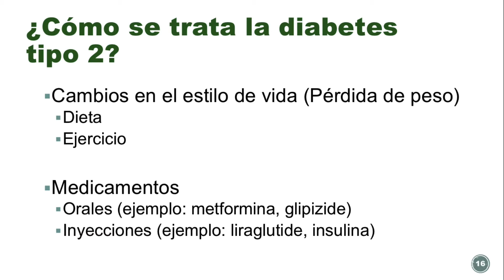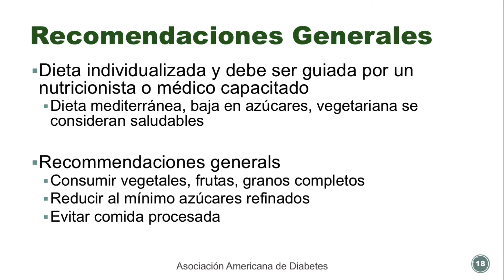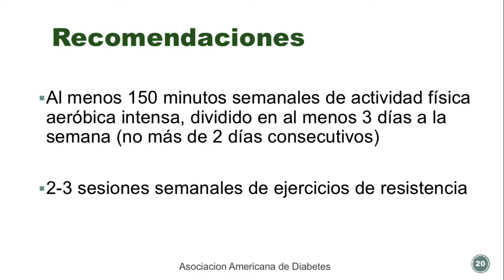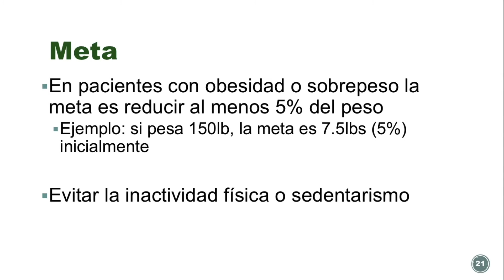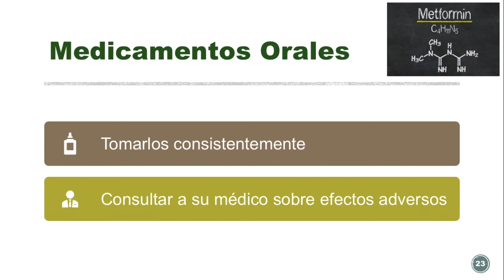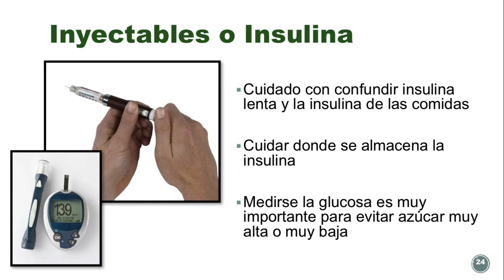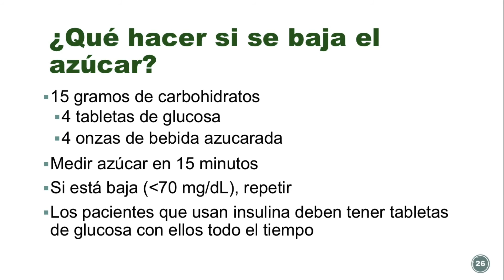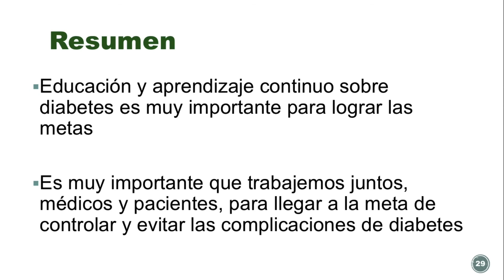Viviendo Con Diabetes, Parte 2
Viviendo Con Diabetes, Parte 2: Como se trata la diabetes tipo 2?